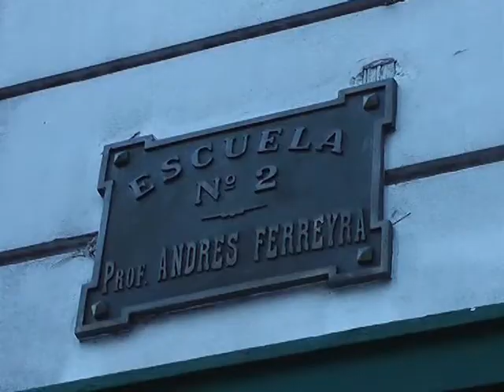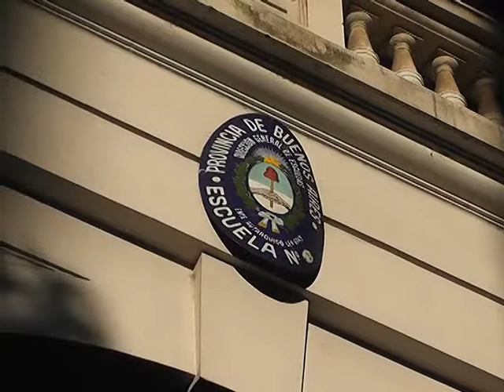COMENZO EL CICLO LECTIVO 2014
LOS ALUMNOS DE LAS ESCUELAS PUBLICAS BONAERENSES COMENZARON HOY EL CICLO LECTIVO 2014, TRAS 17 DIAS DE PARO DOCENTE EN RECLAMO DE MEJORAS SALARIALES, Y LUEGO DE HABER ACEPTADO EL FRENTE GREMIAL LA PROPUESTA PRESENTADA POR EL GOBIENRO BONAERENSE.